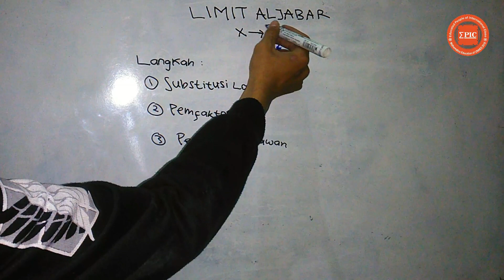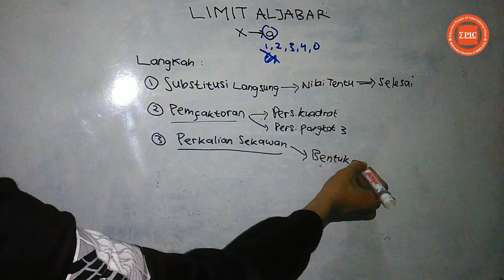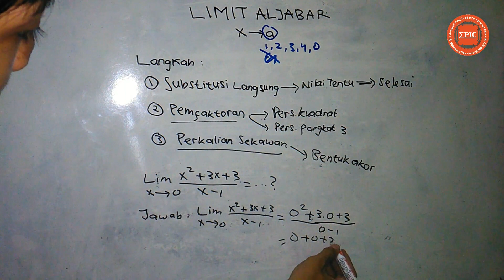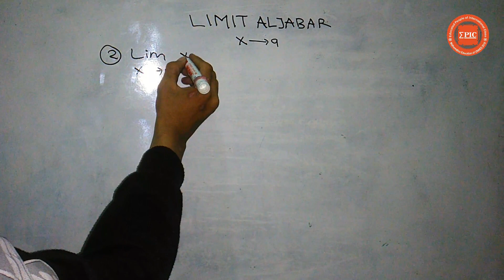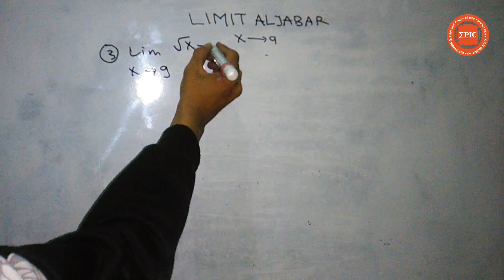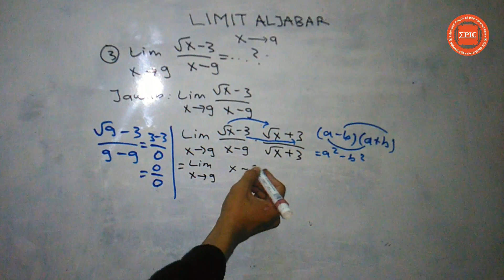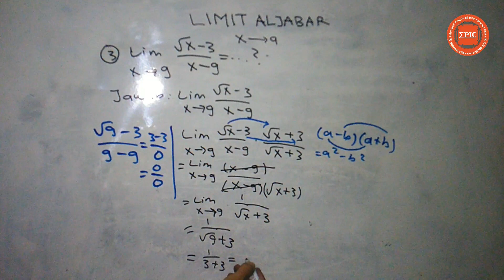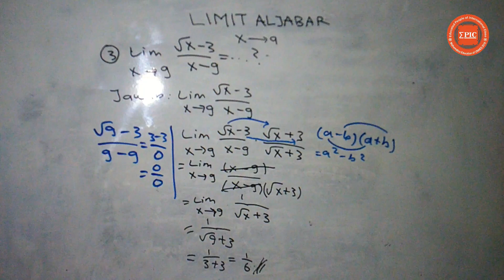Limit Fungsi Kelas 11 (Limit fungsi aljabar) - EPIC OFFICIAL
Selamat datang di playlist materi limit SMA.
Video ini merupakan video part 3 dari playlist materi limit. Di video ini kita belajar tentang bagaimana penyelesaian soal limit aljabar x mendekati suatu bilangan tertentu. Bagaimana caranya? Simak videonya...

Disarankan untuk menontonnya secara lengkap dan utuh agar bisa lebih mudah memahami materi limit.
Konsep limit ini nantinya akan sangat berguna untuk mempelajari konsep turunan di materi selanjutnya.

Selamat belajar!!!